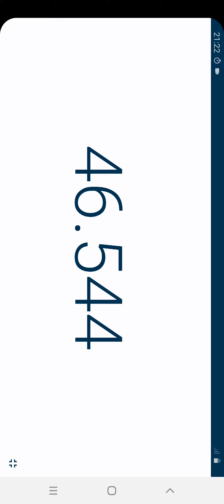Stoppuhr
Die Stoppuhr ist eine kostenlose und einfache stempeluhr für den täglichen bedarf: kochen, sport, zeiterfassung, arbeitsaufgaben, laufen, schach.
Saubere und einfache oberfläche ist einfach mit grundfunktionen zu bedienen, starten, stoppen, fortsetzen, anhalten.
Die stoppuhr läuft weiter, wenn die bildschirmsperre aktiviert ist.
Starten, stoppen, fortsetzen, stoppuhr anhalten durch drücken der taste am unteren bildschirmrand.
Digital anzeigemit präziser messung bis zu millisekunden.

Eigenschaften:
✔ Einfaches, klares design, digital anzeige
✔ Start, stopp, fortsetzen, pause
✔ Stoppuhr misst auch stunden und millisekunden
✔ Leicht lesbare digital anzeige mit großem text
✔ Keine internetverbindung erforderlich
✔ Jetzt kostenlos verwenden
✔ Genaue messung stempeluhr